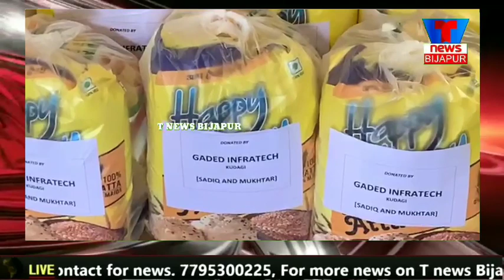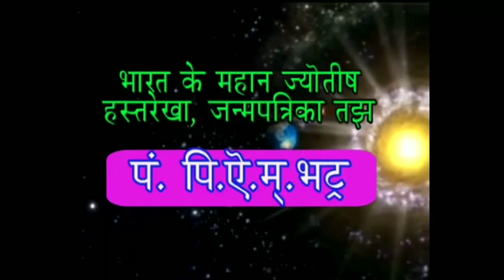ಕೋರೋನಾ ಲಾಕಡೌನನಲ್ಲಿ ಮಾನವಿಯತೆ ಮೆರೆದ ಕೂಡಗಿ ಜಮಾತ್ T NEWS BIJAPUR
Jamate Ahle Sunnat Karnataka Branch Kudgi Aur Gaded Infratech Ki Janibse Se Corona Virus Ke Chalte Lockdown Ki Waje Se Pareshan Gareeb Miskin Aur Zaroorat mand Logoun Me Rashan Kit Taqseem Kiya Gaya. Sadiq Gaded (Owner Gaded Infratech) Ne Kaha Ke Gareeb Aur Zaroorat mand Logoun Me 600  Rashan Kit Taqseem Kiye Jarahe Hain Zaroorat Padhne Par Iss Kaam Ko Aage Badhaya Jaega Iss Mouqe Par Tahsildar M S Bagwan, Srimati Renuka Jakhnoor PSI, Moulana Aas Muhammad Hashmi, Moulana Muhammad Husain Shuttari,Qasim Kodganur, Razak Kolli, Mahmood Chdifarosh, Sadiq Gaded, Mushtaq Gaded Aur Deegar Zimmedaran Bhi Sharik The..? T News Bijapur